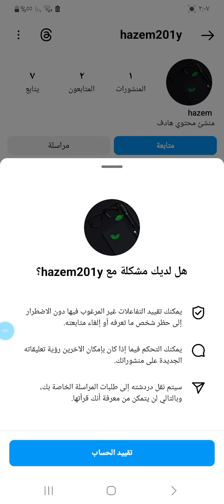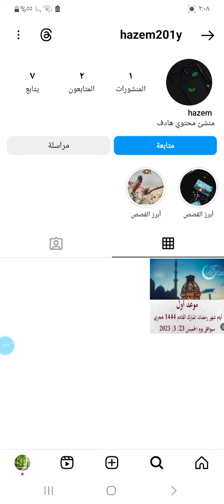شرح خاصية التقييد في انستقرام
خاصية التقييد في انستقرام